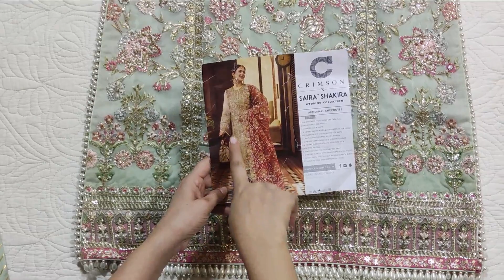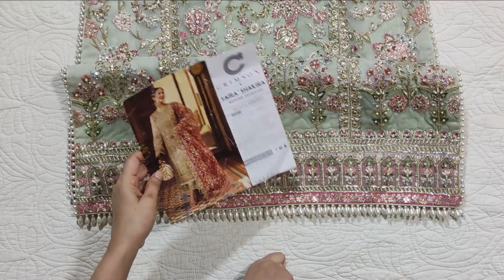Crimson New Wedding Collection 2022 | Code Artisanal Anecdotes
Rs.33,900.00 PKR